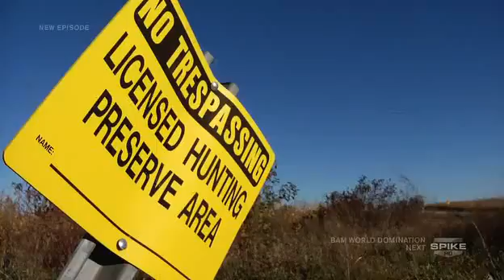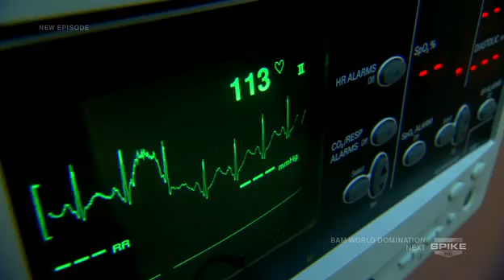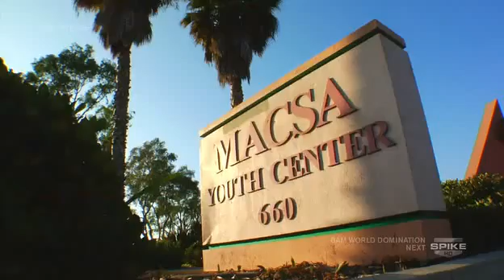UFC Primetime Lesnar vs Velasquez Episode 2